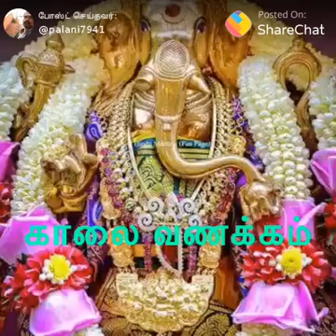25 July 2018